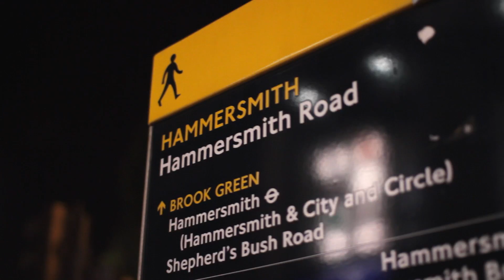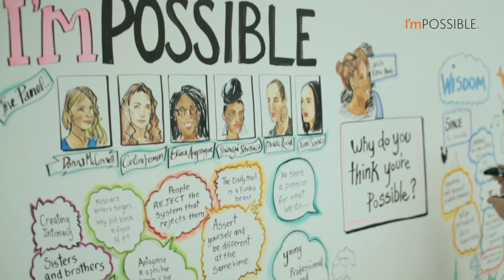The I'mPOSSIBLE conversation autumn edition 25 Sept 2013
The I'mPOSSIBLE conversation powered by Mizani is a quarterly series of events which puts five women of colour on a panel to talk abut their journey's to being POSSIBLE.